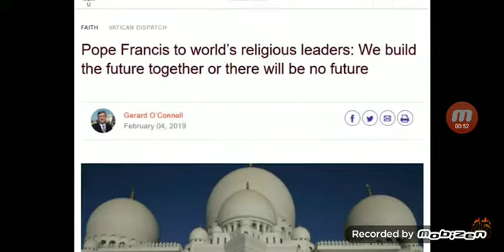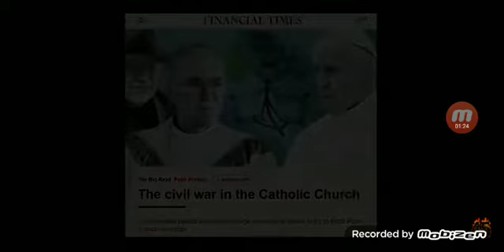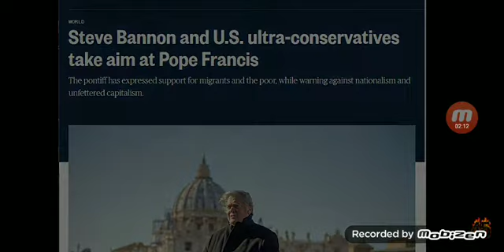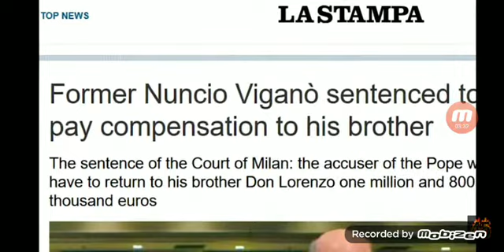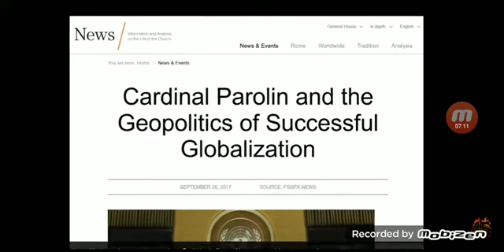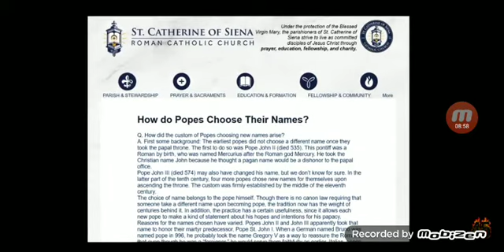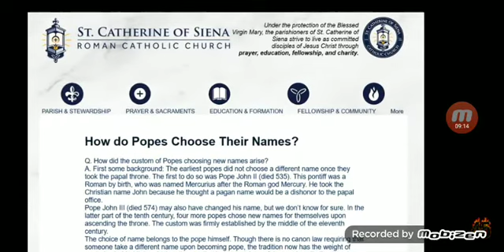The Coming False Prophet